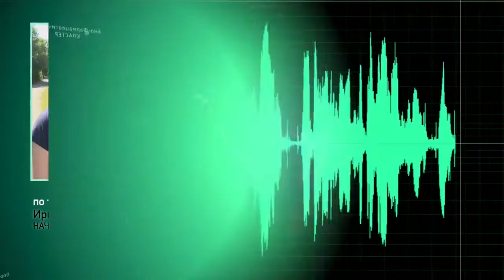На бийских пляжах проборонили песчаное покрытие (Будни, 09.07.20г., Бийское телевидение)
Бийские пляжи готовят к официальному открытию. На всех 4-х объектах завершено боронование песчаного покрытия. А вот откроется ли официально в этом году пляжный сезон, пока неизвестно.